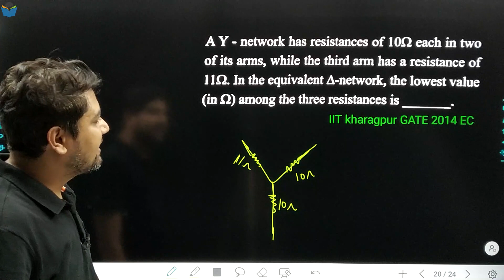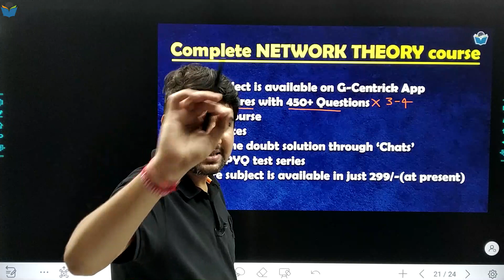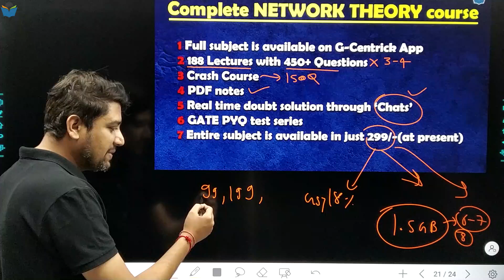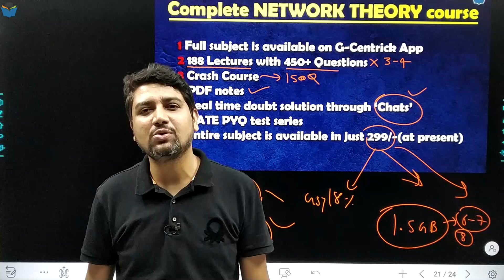Lec 42 IIT Kharagpur GATE 2014 EC